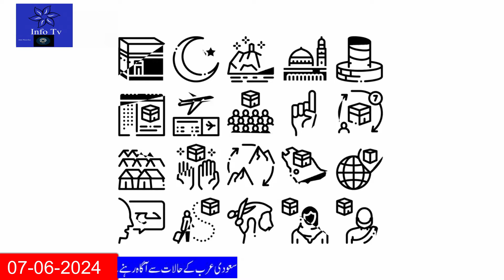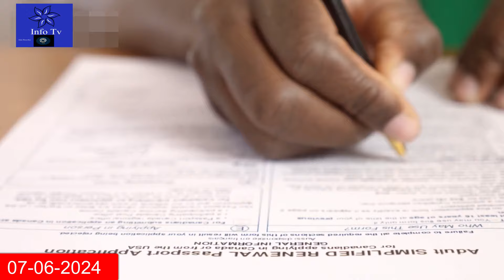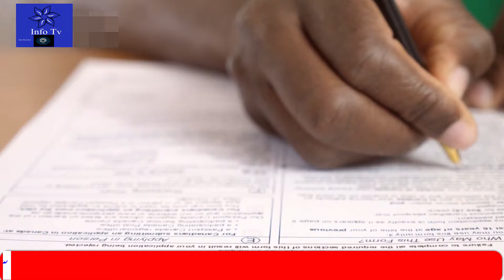Breaking Saudi News Today Live In Urdu Hindi|جعلی حج ویزے اور پرمٹ فروخت کرنے والے چار افراد گرفتار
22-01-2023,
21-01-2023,